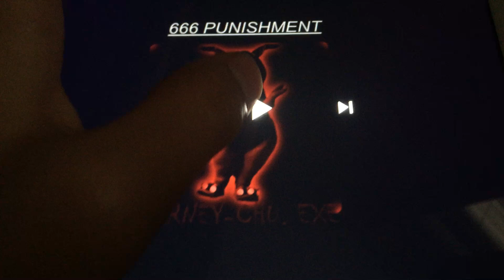Oscunt Gets A....................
666 Punishment Thy Number Of Thy Beast